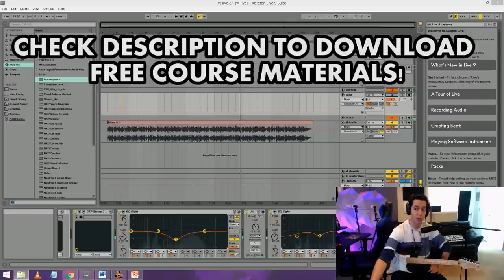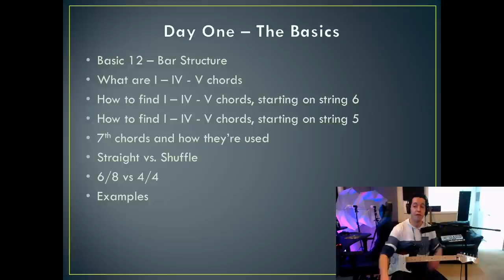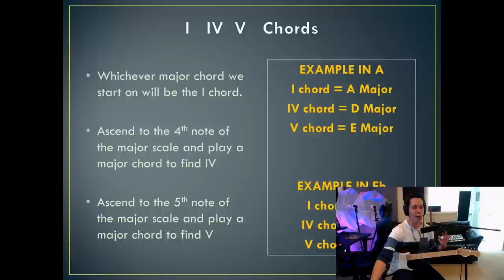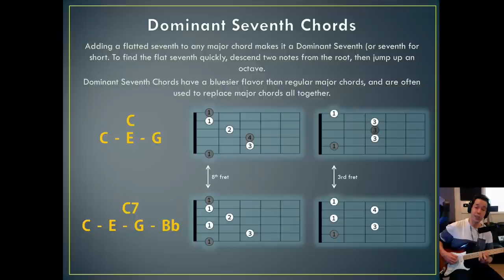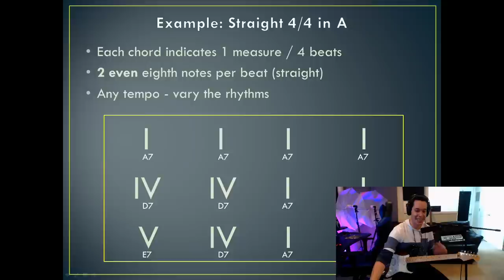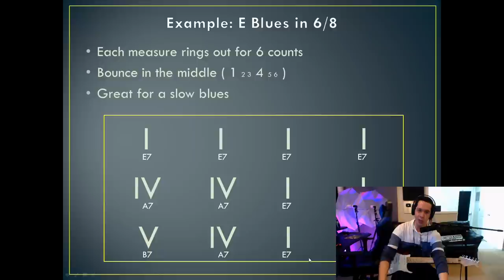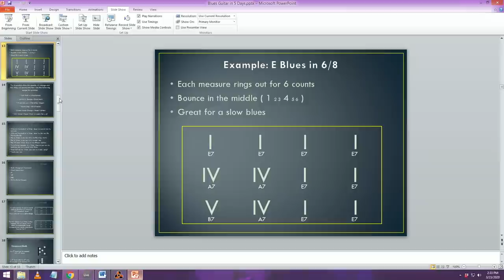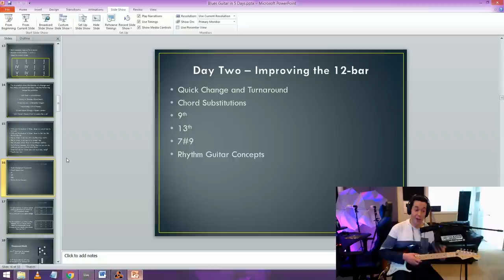Quarantine Lessons- Blues Guitar Crash Course 1/5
This lesson was livestreamed on 3/23/2020. Every day this week I'll be live streaming the remainder of this course at 2PM CST, and then will upload the video afterwards.